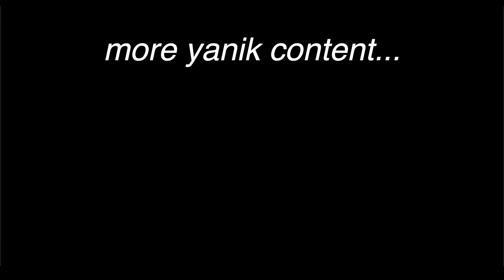So I Went Hiking with Andrew Tate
The Most Epic Encounter of all time! I can't believe Andrew Tate agreed to join me on this adventure, what a lad!